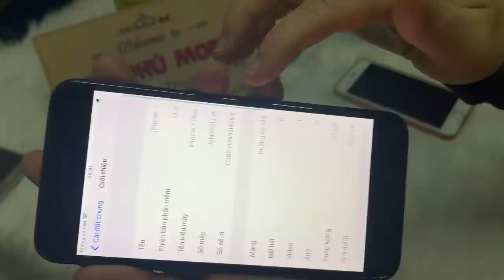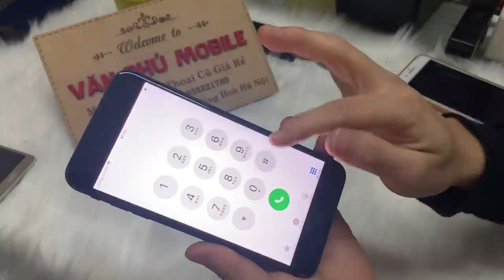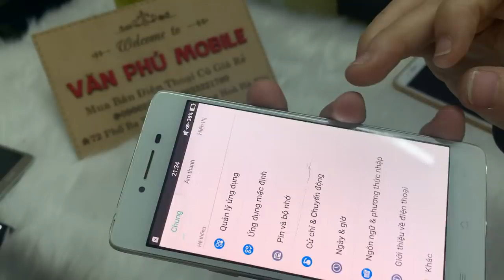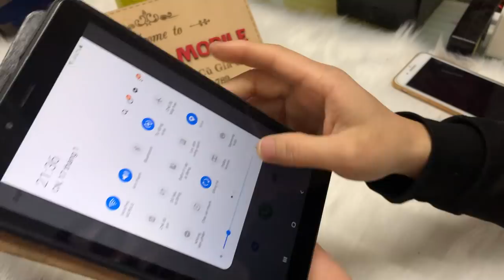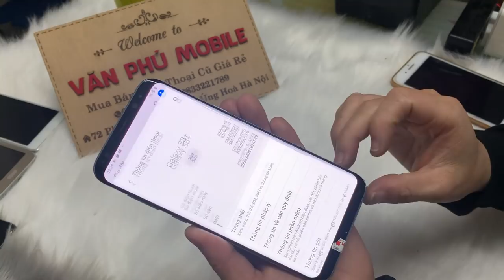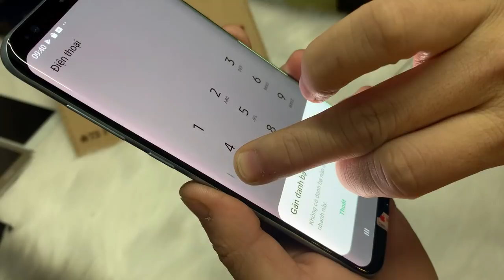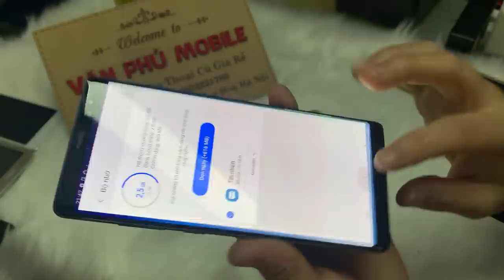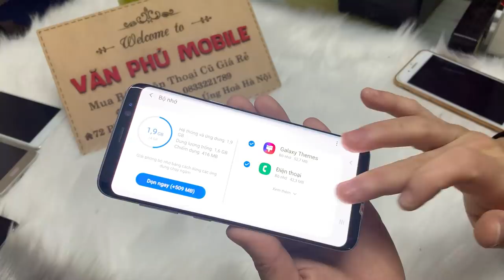Điện Thoại Cũ Giá Rẻ iPhone 7 Plus Samsung Not8 oppo Vivo Giá rẻ Cho Học Sinh Và SinhViên 18/01/2021